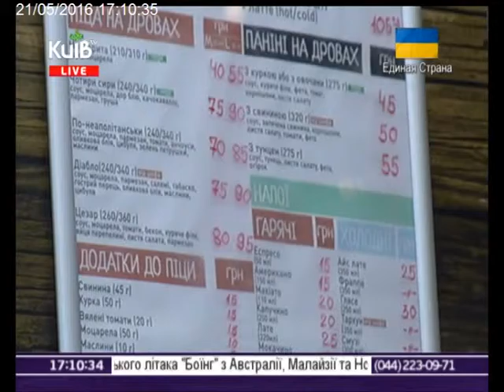21.05.16 Телемарафон ч.9